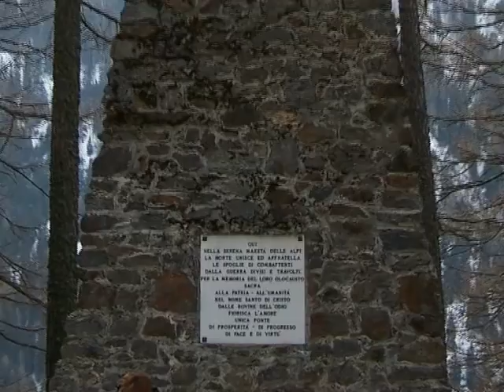Pejo Febbraio 2007.avi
Escursione invernale in alta Val di Sole